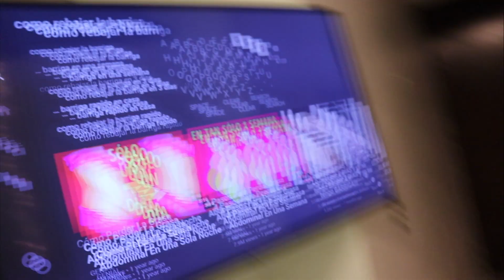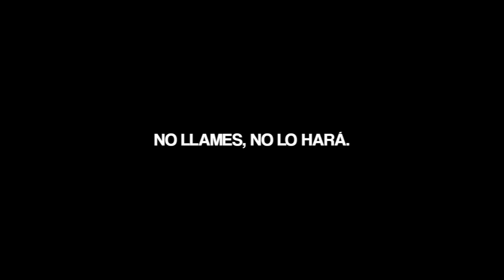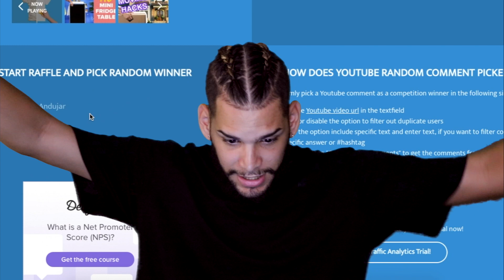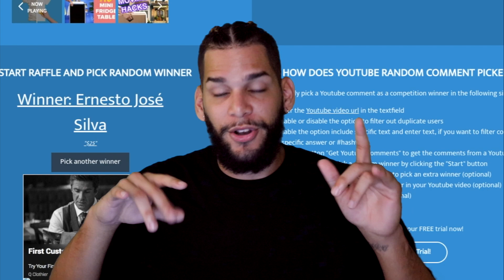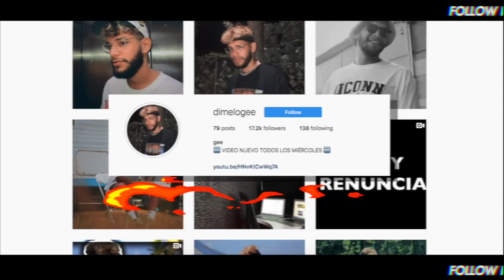LO QUE NO SABÍAN DE JOSHUA PAUTA...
⏪⏪VIDEO ANTERIOR⏪⏪

ENVIAME ALGO:
 Dimelo Gee URB. La Quinta C24 Calle Lauren Yauco, PR 00698